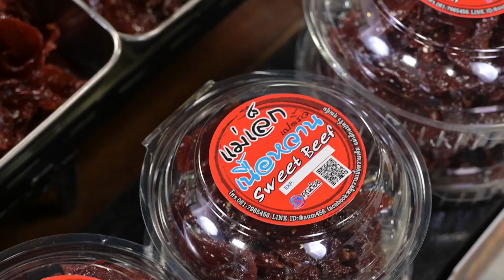แนะนำ 2 เมนูอร่อยเรียกน้ำย่อย กับร้านแม่เล็กแปดริ้ว และ ร้านมาดามมะลิ ร้านที่มาในงานลิ้นติดโปรแฟร์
แนะนำ 2 เมนูอร่อยเรียกน้ำย่อย กับร้านแม่เล็กแปดริ้ว
และ ร้านมาดามมะลิ ร้านที่มาในงานลิ้นติดโปรแฟร์
อากาศร้อนๆ แวะเข้าห้างรับไอเย็น
ชิมของอร่อย ทั้งคาวหวาน ละลานตา
อย่าลืมอีกไม่กี่วันเตรียมตัวมาอิ่มท้องกันได้เลย

ลิ้นติดโปรแฟร์’67
🗓️ 25 เมษายน - 1 พฤษภาคม  นี้
📌 ชั้น G เดอะมอลล์ไลฟ์สโตร์ บางกะปิ
7 วัน จัดให้แบบจุกๆ อิ่มหนำสำราญ

ขอบคุณรายการ